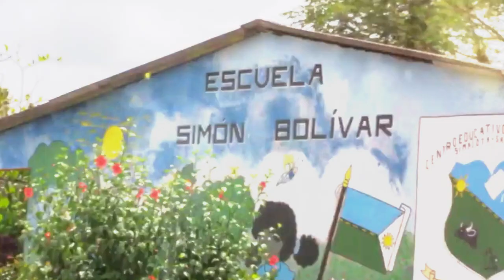Experiencias de Barrancabermeja en el Día de los Maestros y las Maestras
"Mi sueño como formadora de maestros y a través del proyecto "Adopta la Escuela", es formar maestros constructores de convivencia y paz": Nidia Inés Vargas, de la Escuela Normal Superior Cristo Rey, en el Día de los Maestros y las Maestras.